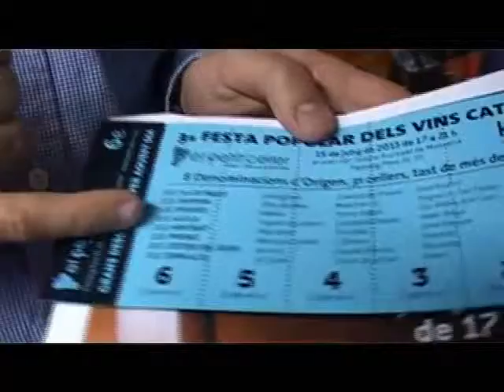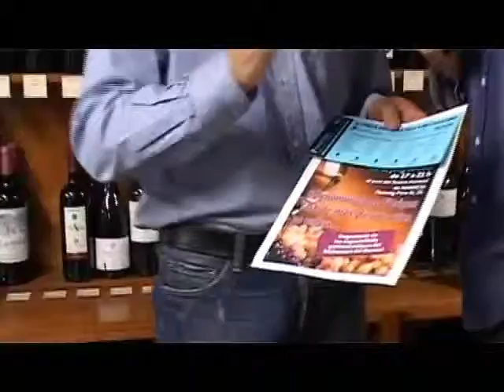El Petit Celler TV - Programa 46 - 3a Festa Popular dels Vins Catalans a Manresa (2 de 3)